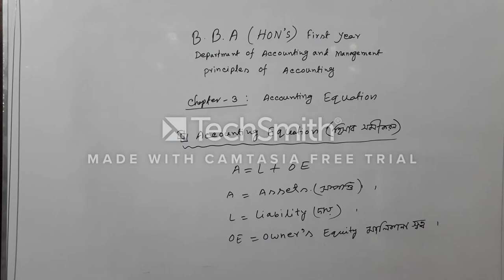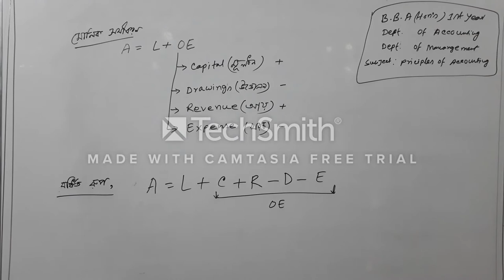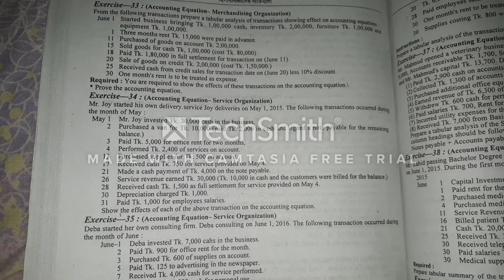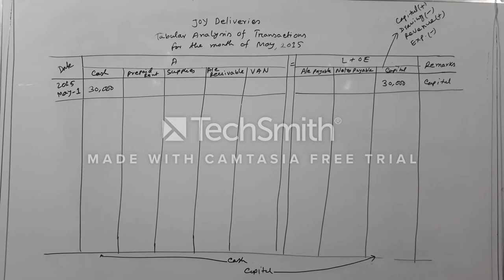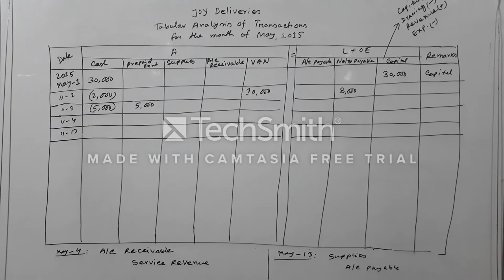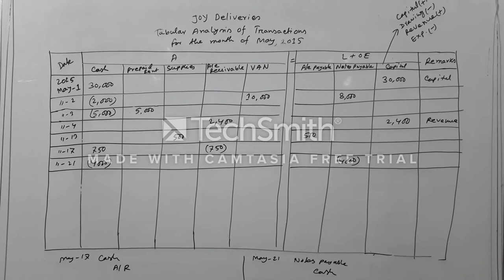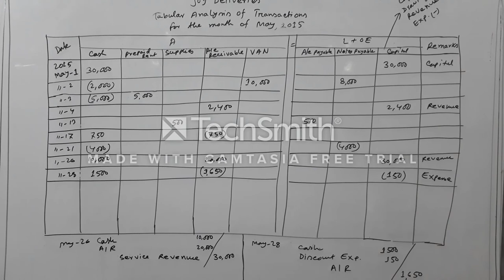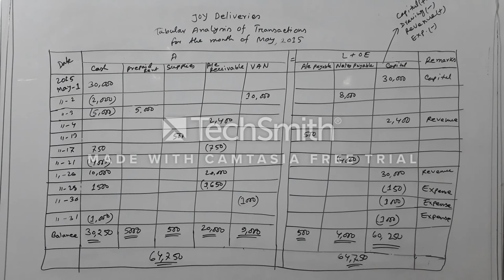Govt. Dohar-Nawabganj College (Honours Class-2)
বিষয়: Principles Of Accounting
হিসাববিজ্ঞান ও ব্যবস্থাপনা বিভাগ
শ্রেণী: অনার্স ১ম বর্ষ
শিক্ষক: নিতাই চন্দ্র পাল
প্রভাষক, হিসাববিজ্ঞান বিভাগ
সরকারি দোহার-নবাবগঞ্জ কলেজ
নবাবগঞ্জ, ঢাকা-১৩২০।